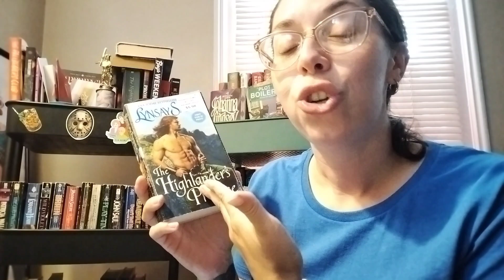Hi...I'm trash. The Garbaugust Truth or Dare Tag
Tag created by @CriminOllyBlog

The questions:
How would you personally describe trashy books?
What's the trashiest book you own?
What is the trashiest situation you have ever been in?
Have you ever read a book so spicy that you ceased to be master of your domain? Or Which book has the best smut scene you've ever read?
Have you ever given or received a trashy book as a gift? If so what was the book and your/their reaction?
Did you ever read trashy books from your parent's shelves as a kid?

The dares:
Show your favourite book with a spicy cover
Read out loud a trashy spicy paragraph
Show a book you own but you wouldn't read in public
Show a clip from (or link to) your first BookTube video